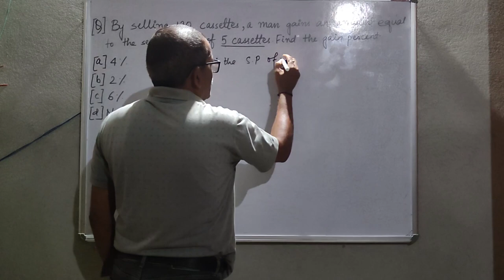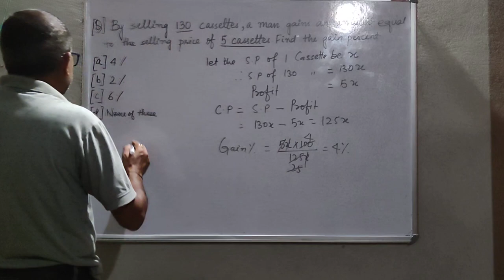By selling 130 cassettes,a man gains an amount equal to the selling price of 5 cassettes.Find the...